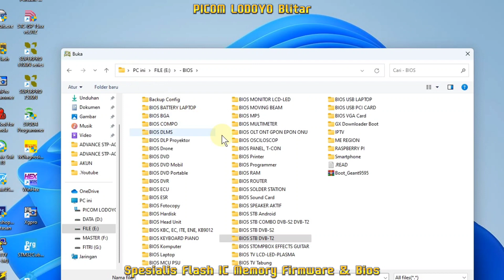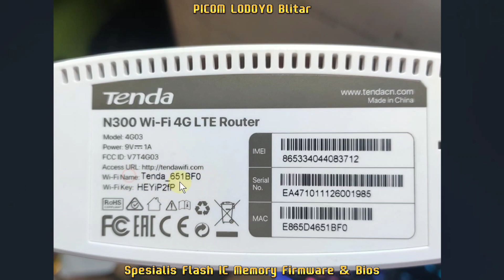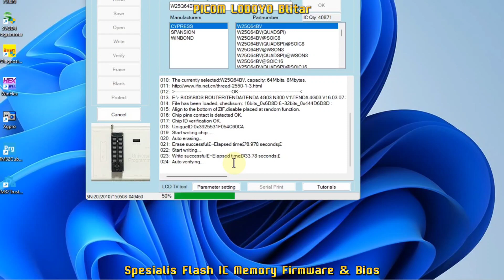TENDA 4G03 V1.0 V1.2 10044183 Pesanan Dari Kab. Ketapang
Flash IC Firmware Router TENDA 4G03 V1.0
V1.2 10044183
8MB 3.3V SOIC8 Pesanan Dari Kab. Ketapang Kalimantan Barat

Buka : Jam 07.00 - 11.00 WIB
Istirahat Siang : Jam 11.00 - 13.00 WIB
Buka Kembali : 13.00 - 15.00 WIB